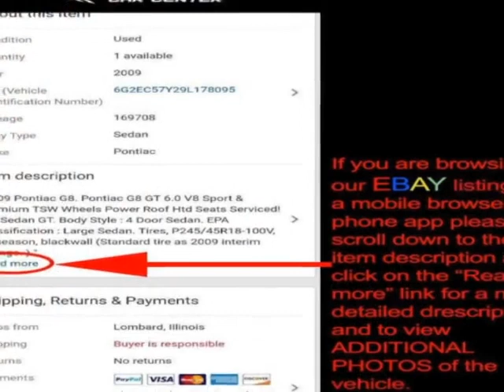2012 Toyota Sequoia Limited - Fully Loaded SUV - Lombard, IL